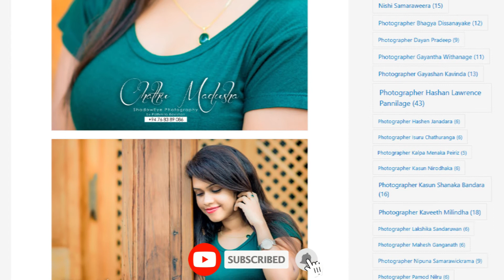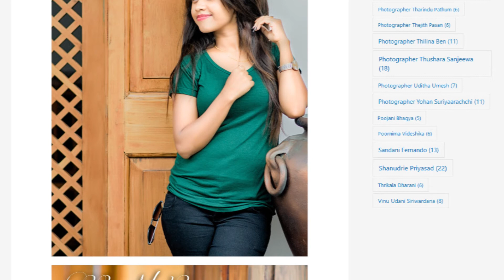ModelLK | Model Chathu Madusha Hot Photoshoot | Vlog 82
Name : Chathu Madusha
Photographer : Pathmila Ravishan
🌿 Also Follow ModelLK in Facebook and Instagram